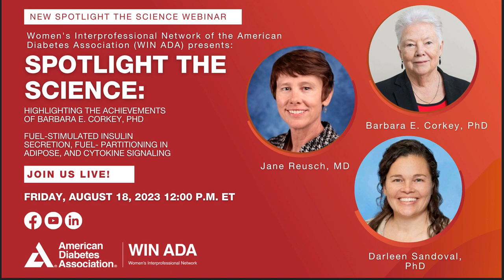Spotlight the Science: Highlighting the Achievements of Barbara E. Corkey, PhD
Tune in for a special edition of Spotlight the Science! We'll be shining a light on the achievements of Dr. Barbara E. Corkey, a prominent leader in the diabetes field. With 40 years of research support and 180 publications, her contributions are truly remarkable.